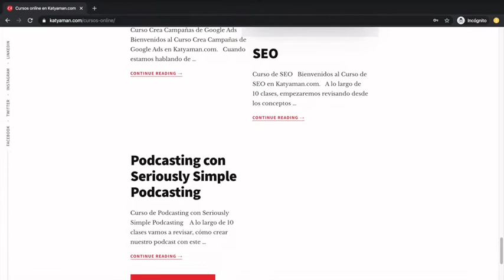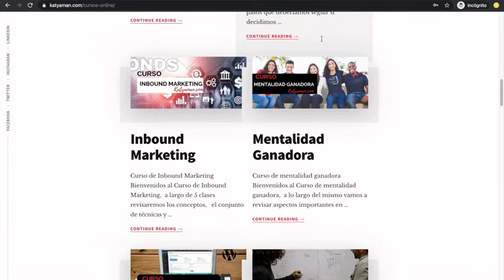485. Cuenta bancaria emocional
Que importante es mantener unas relaciones positivas con alto grado de confianza con las personas de nuestro, eso se consigue con una cuenta bancaria emocional fuerte.